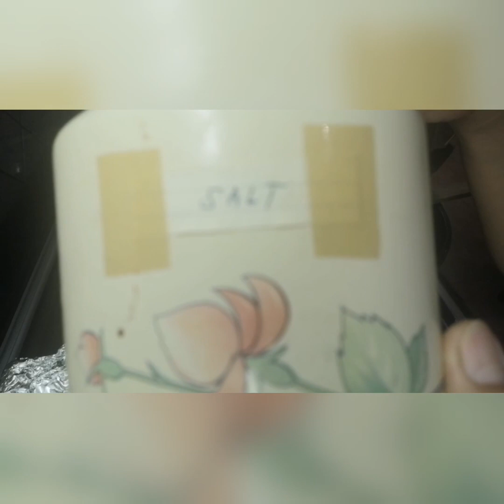SAMBOSA WITH MEAT#PARSLEY#PART 1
Created by InShot with meat and parsley#